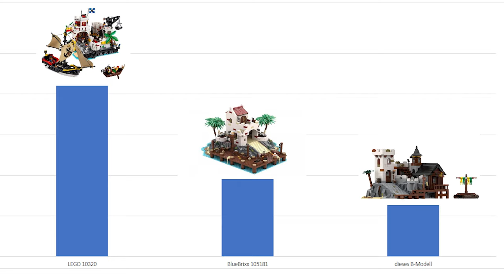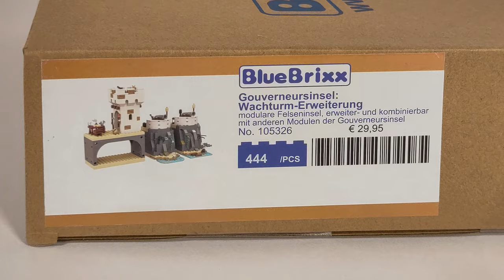BlueBrixx® 105545 B-Modell - Besser als die LEGO® Eldorado Fortress?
Erlebt ein aufregendes Piratenabenteuer auf einer kleinen Karibikinsel mit Anlegestelle, Taverne, imperialem Fort und verstecktem Schatz. In diesem Video zeige ich euch, wie ich aus dem BlueBrixx® Set BB105545 - Burg Bärenfels: Bergfried meine eigene imperiale Festung gebaut habe, die nur ein Drittel der LEGO® Eldorado Festung kostet. Schaut euch die Insel im Detail an, von der gemütlichen Hafentaverne bis zur Festung, die an die LEGO® Eldorado Festung von 1989 erinnert. Das Modell ist größtenteils sehr robust und kann gut bespielt werden.
Das Modell sollte sich auch mit der neuen Version BB107975 bauen lassen. Garantieren kann ich es euch leider nicht, da ich es nicht ausprobiert habe.

Danke fürs Anschauen und bis bald!

BlueBrixx® ist eine Marke der BB Services GmbH, die diesen Kanal weder sponsert, noch unterstützt oder autorisiert.

Wenn ihr mich kontaktieren wollt, schreibt mir gerne an